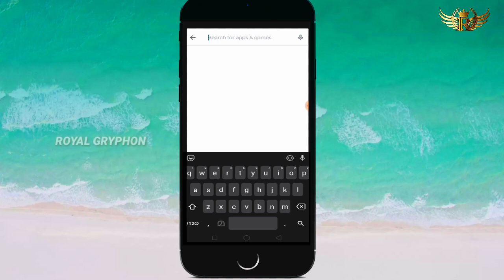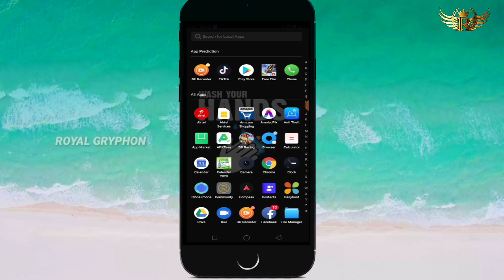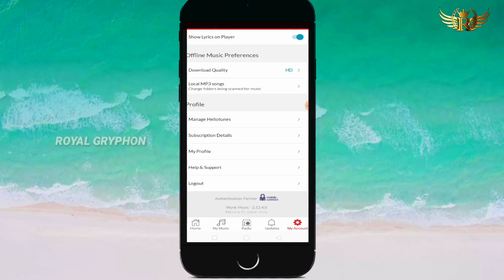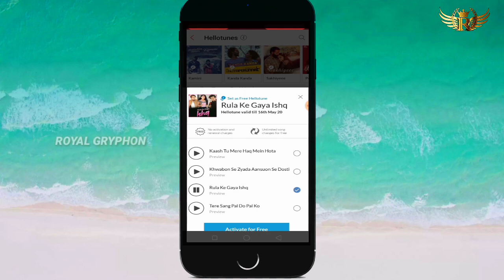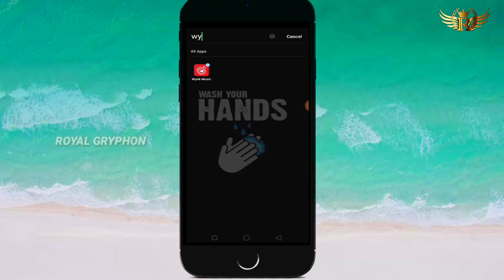AIRTEL CALLER TUNE FOR FREE | ROYAL GRYPHON